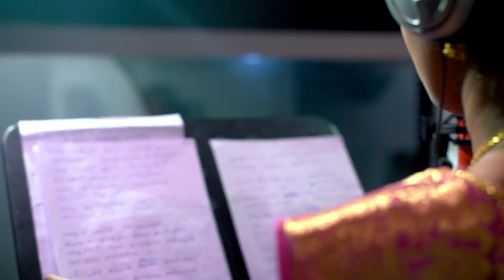சாட்சிய சட்டம் பாடல் | Evidence act song in Tamil | Dhanasekaran | Kabilan Law Academy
சாட்சிய சட்டம் - பாடல்.| Evidence act song in Tamil.
by P.Dhanasekaran, Advocate. (Madurai)
Singers: Senthil Ganesh and Rajalakshmi.